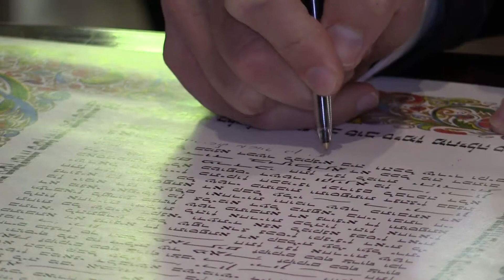Jodi and Warrens HD wedding highlights